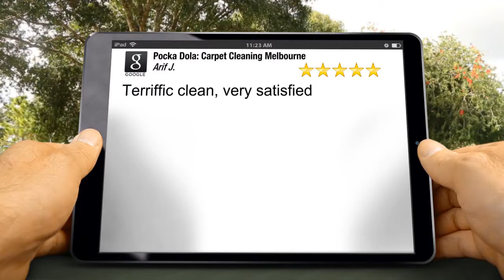Pocka Dola: Carpet Cleaning Melbourne Keilor North Exceptional Five Star Review by Arif Johns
Excellent Review

Terriffic clean, very satisfied

6/677 Park St
Brunswick VIC
3056